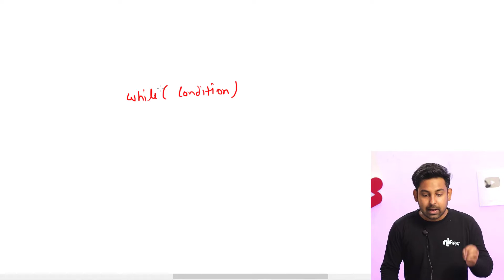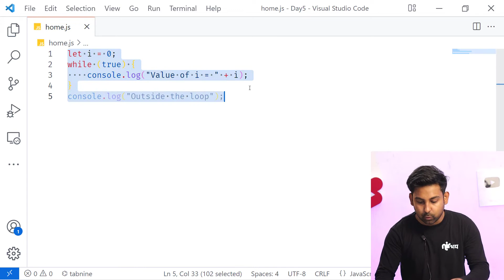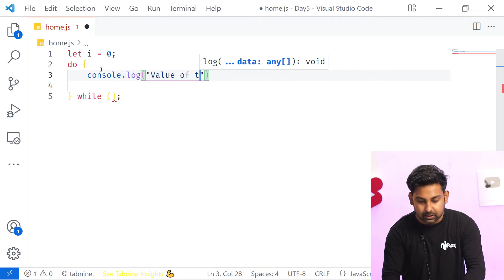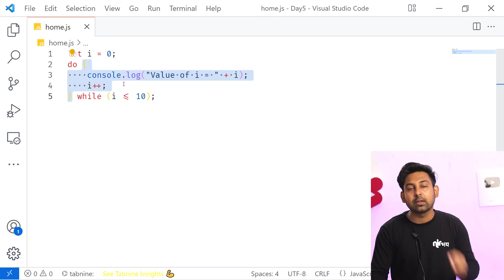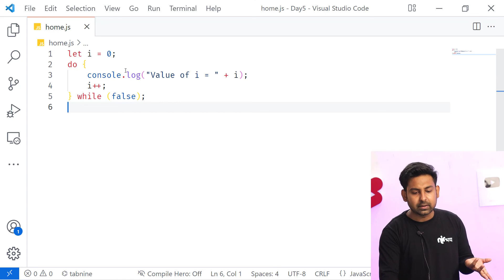do-while Loop With Best Explanation & Practical Program | Lecture 25 🔥 | Javascript In Hindi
Jai_Hind, Dosto, aaj ki is video me , maine aapko btaya hai ki do-while Loop jo ki ek Loop ka type hai., wo kaise kaam karta hai.,  practically humne jana hai.
 aasha karta hun aapko ye video pasand aaega.., agar video pasand aae to please video ko LIKE aur SHARE kar dena..,